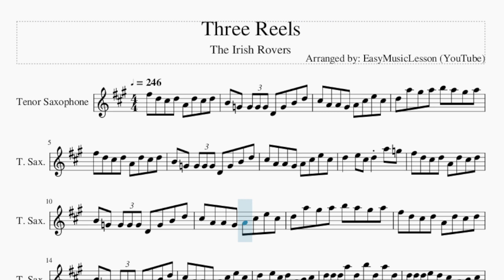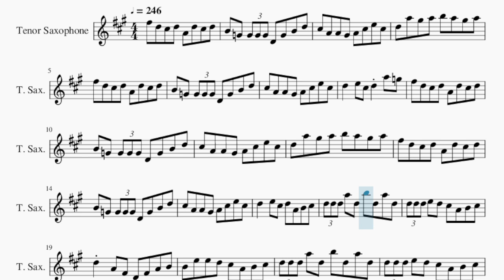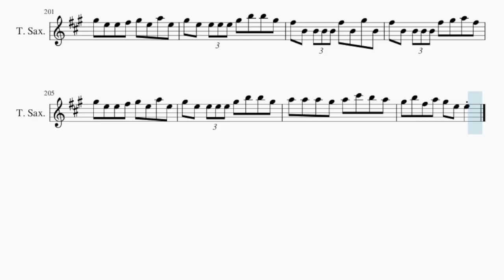Tenor Sax Sheet Music: How to play Three Reels by The Irish Rovers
Comment and let us know how the videos have helped you. It keeps us going! :)Here is a sheet music/tab video on the song Three Reels by The Irish Rovers on the tenor sax. A tenor sax sheet music arrangement which is transposed to notes that are easily played by tenor sax, for the song Three Reels by The Irish Rovers.

EasyMusicLesson teaches you to play the your favorite instrument, through well-arranged sheet music so that you too can learn how to play Three Reels by The Irish Rovers on the tenor sax as fast as you can. A tenor sax sheet music with backing tracks to help your play the song better.

Chords of Tenor Sax arrangement:
C Maj   F Maj   G Maj   C Maj   C Maj   F Maj   G Maj   C Maj
C Maj   C Maj   A Min   D Min   G Maj   C Maj   C Maj   A Min
D Min   G Maj   C Maj   C Maj   A Min   D Min   G Maj   C Maj
C Maj   A Min   D Min   G Maj   C Maj   F Maj   G Maj   C Maj
C Maj   C Dom 7   F Maj   D Min   G Maj   C Maj   C Maj   F Maj
G Maj   C Maj   C Maj   C Dom 7   F Maj   D Min   G Maj   C Maj
A Min   A Min 7   A Min   D Maj   G Maj   A Min   G/A   C Maj
C Maj   D Min   A Min   A Min   A Min 7   A Min   D Maj   G Maj
A Min   G/A   C Maj   C Maj   D Min   A Min   A Min   E Min
G Maj   A Min   E Min   F Maj   F Maj 7   C Maj   C Maj   D Min
A Min   A Min   E Min   G Maj   A Min   E Min   F Maj   F Maj 7
C Maj   C Maj   D Min   A Min   A Min   A Min 7   A Min   D Maj
G Maj   A Min   G/A   C Maj   C Maj   D Min   A Min   A Min
A Min 7   A Min   D Maj   G Maj   A Min   G/A   C Maj   C Maj
D Min   A Min   A Min   E Min   G Maj   A Min   E Min   F Maj
F Maj 7   C Maj   C Maj   D Min   A Min   A Min   E Min   G Maj
A Min   E Min   F Maj   F Maj 7   C Maj   C Maj   D Min   A Min
D Maj   E Min   D Maj   E Min   A Maj   D Maj   E Min   D Maj
E Min   A Maj   D Maj   D Maj   E Min   D Maj   E Min   A Maj
D Maj   E Min   D Maj   E Min   A Maj   D Maj   D Maj   A Maj
D Maj   G Maj   E Min   A Maj   D Maj   D Maj   A Maj   D Maj
G Maj   E Min   A Maj   D Maj   D Maj   E Min   D Maj   E Min
A Maj   D Maj   E Min   D Maj   E Min   A Maj   D Maj   D Maj
E Min   D Maj   E Min   A Maj   D Maj   E Min   D Maj   E Min
A Maj   D Maj   D Maj   A Maj   D Maj   G Maj   E Min   A Maj
D Maj   D Maj   A Maj   D Maj   G Maj   E Min

Melody notes of Tenor Sax:
F#5 D5 C#5 D5 A4 D5 C#5 D5
B4 G4 G4 G4 G4 D4 G4 B4 D5
C#5 A4 A4 G#4 A4 C#5 E5 C#5
D5 A5 G#5 A5 B5 A5 G#5 A5
D5   E5 C#5 D5 A5 G5
D5   E5 C#5 D5 A4 B4 C#5
D5 D5 D5 A5 D5 B5 D5 A5 D5
D5 D5 D5 E5 D5 C#5 A4 B4 C#5
D5 A4 F#4 D4 F#4 A4 B4
B4 E5 E5 D5 C#5 A4 B4 C#5
D5 A5 A5 A5 A5 B5 A5 G#5 A5
B5 A5 G#5 B5 A5 A4 B4 C#5
B5 A5 G#5 A5 A5 A5 A5 G5
B4